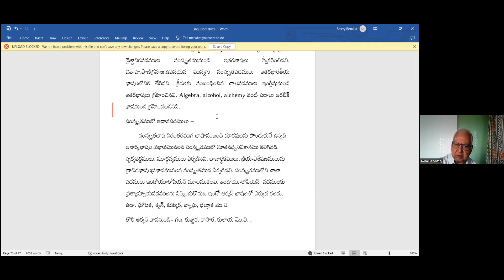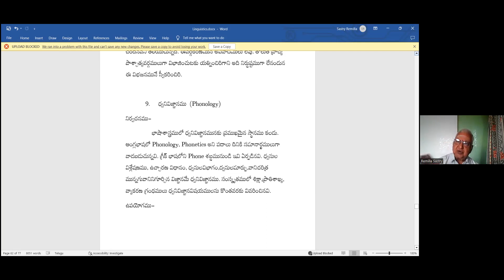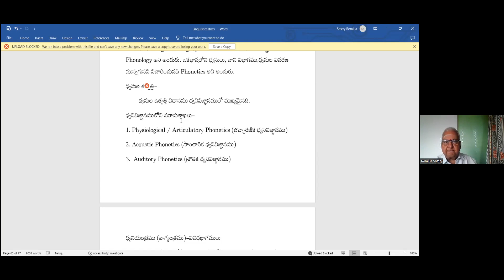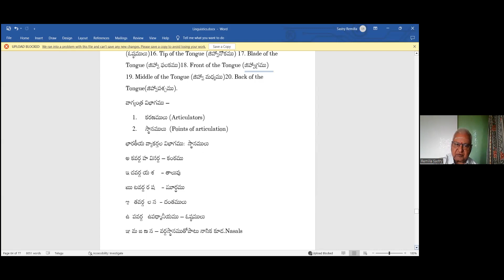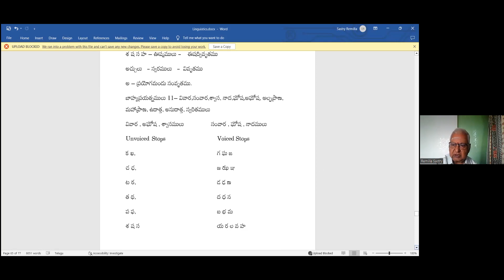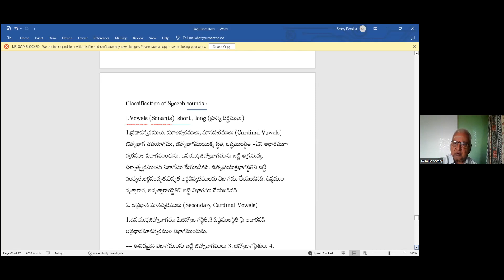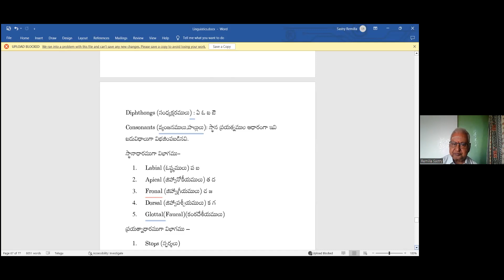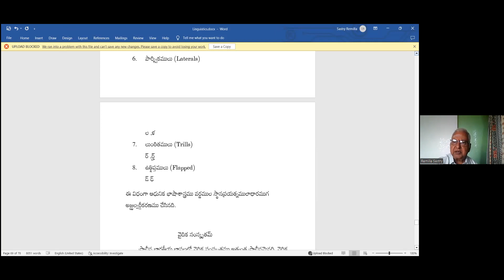12 11 Linguistics భాషాశాస్త్రము ధ్వనివిజ్ఞానము Phonology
12  11  Linguistics   భాషాశాస్త్రము  ధ్వనివిజ్ఞానము   Phonology